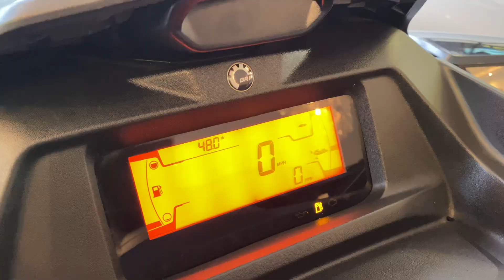SEA-DOO JET SKI GTI 130 SE APENAS 48 HORAS 2021 COM CARRETA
Vendido!
Jet ski de total procedência, com apenas 48 horas de uso, único dono, com manual do proprietário, revisado, com garantia. Modelo GTI 130 SE, com modo de navegação, sistema de Trim (VTS), computador de bordo, painel digital, marcador de combustível digital, piloto automático de velocidade e modo lento, escada de embarque, sistema de carga traseira (LINQ), ampla plataforma de popa, armazenamento frontal de 152 L, carretinha Reboque Boa Vista galvonizada a fogo, pintada em preto brilhante, com pneus seminovos. Para clientes exigentes, sem detalhes, pronto para navegar.
Ótimo para seu lazer e de sua família.
- Pegamos troca –
Valor na troca consultar a loja.
Valor do anúncio sujeito a mudança, sem aviso prévio.
Valor anunciado para pagamento a vista sem trocas
Aceitamos cartão de credito, em até 24X, venha fazer uma simulação sem compromisso, (juros consultar a loja).
Venha ate nossa loja e confira nosso estoque, teremos prazer em atendê-lo (a).
  Endereço:
-Andrei Veículos Palhoça/SC-
Rua Papa Paulo VI, 549. Ponte do Imaruim-Palhoça/SC. CEP: 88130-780. As margens da BR-101.
Contatos:
(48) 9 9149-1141 - WhatsApp – Caio
(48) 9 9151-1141 - WhatsApp – Sidnei

(Direito reservado a loja, de corrigir possíveis erros de digitação).
Há mais de 10 anos no mercado automotivo.
Venha e realize seu sonho!